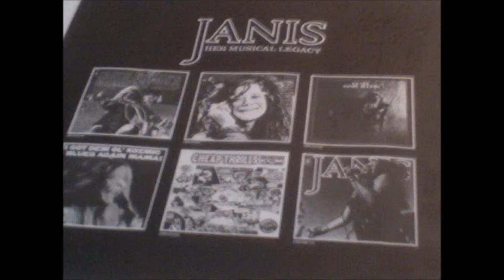In a Sentimental Mood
Богатство је за мене оно што могу понети било где да одем, а то су успомене. Оне не могу пропасти, не могу се потрошити, ни изгубити, нити ми их неко може украсти...